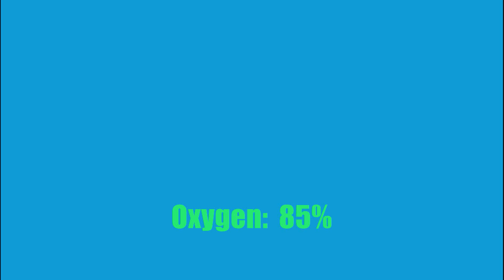Garry's Mod 11: Exploring under the sea! (HD)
Exploring under the sea and killing a monster!
By: Abel Madrona Antón
*DELUXEbajasidor*